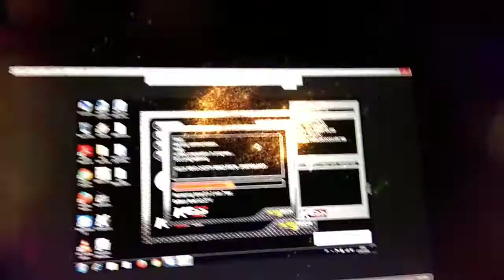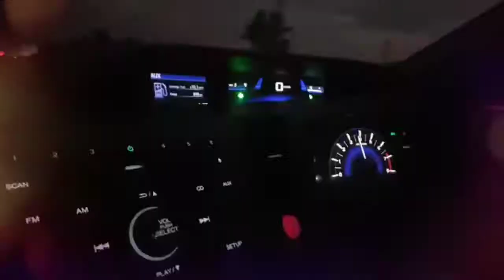Remap ecu compilation